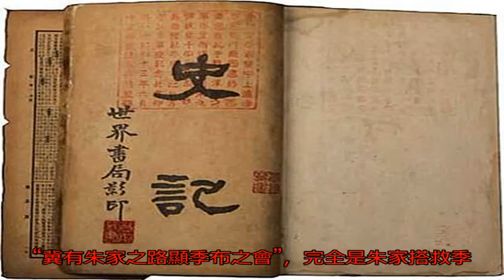古代游俠的第一要求是誠信，而且是無條件的！_搜狐歷史_搜狐網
原標題：古代游俠的第...